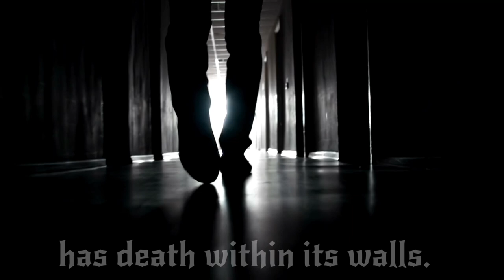Unobservable Novel Teaser Trailer